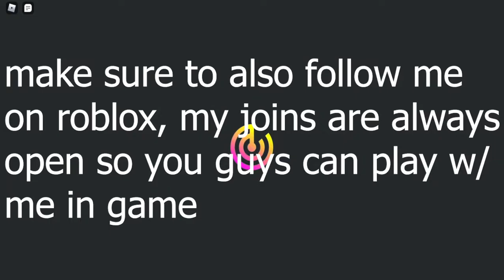Vaumora Giveaway Winner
(I had no idea what to put for the desc so, blep)

✨CONGRATULATIONS, mydogiscat! ✨

*Should I make a thumbnail? I still don't know*